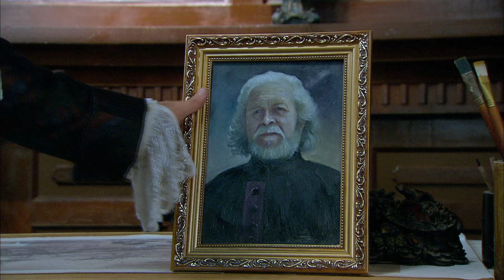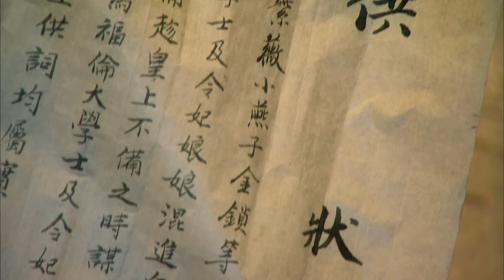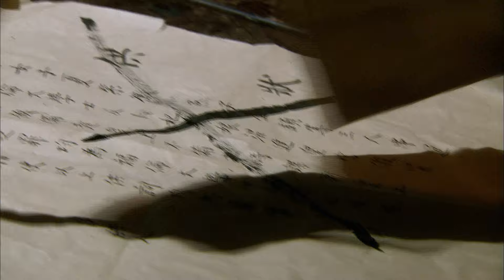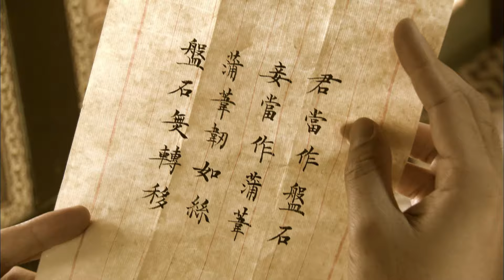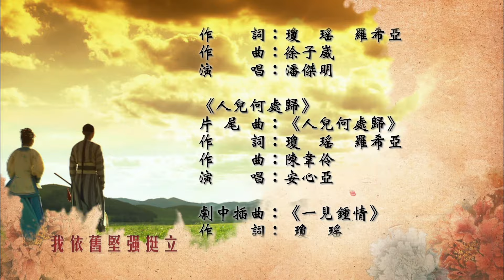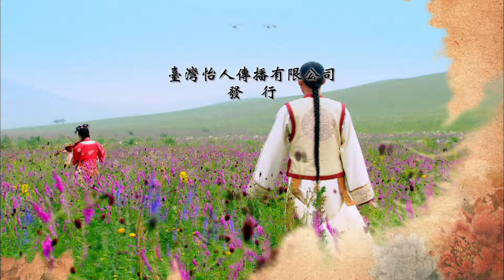《新還珠格格第二部 風兒陣陣吹》 第14集 (李晟，張睿，潘杰明，李佳航，海陸，趙麗穎，鄧萃雯，劉雪華)